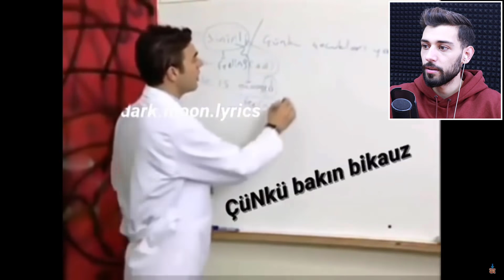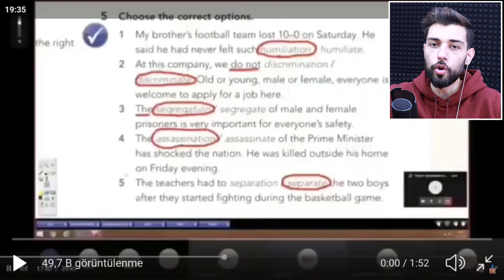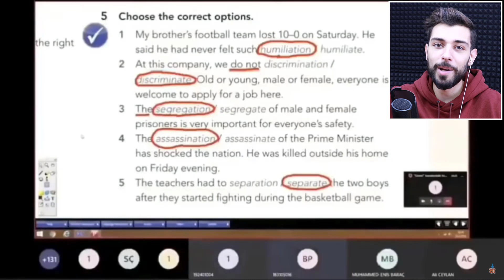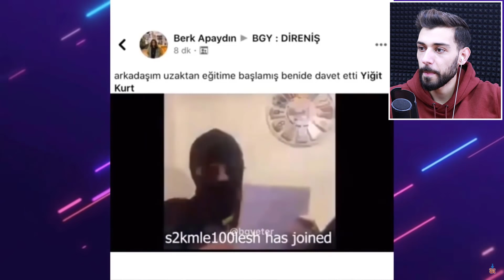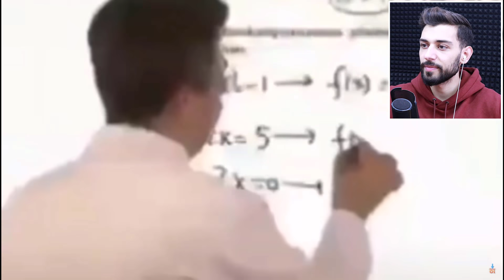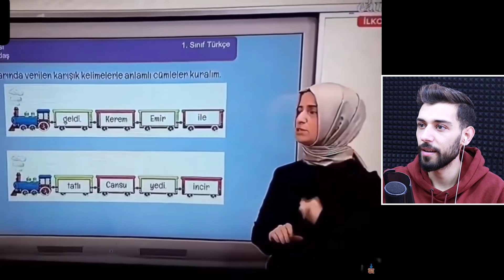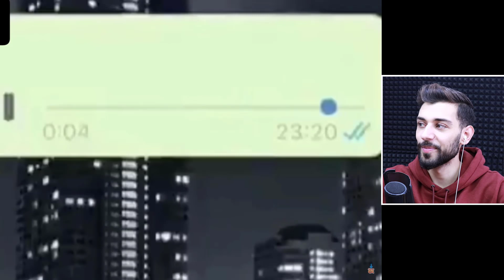UZAKTAN EĞİTİM EN KOMİK VİDEOLAR !!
Ben Emre Özdemir , UZAKTAN EĞİTİM EN KOMİK VİDEOLAR !!  adlı videom ile karşınızdayım. Uzaktan eğitim de öğrenci lerin öğretmen lerine yaptığı şaka videolarını izledim. Tepki verdim ve yorum yaptım. Ben çok eğlendim, umarım sizde çok eğlenirsiniz.

Ben Emre Özdemir . Bu Kanalda Birbirinden eğlenceli, komik, sıradışı,  güldüren, oyun, makyaj, anı, challenge videolarına verdiğim tepki lerimle beraber bazen sizi eğlendirmeye bazen de ilginç, motivasyon verici, motive edici, videolarla bişeyler öğrenmeye çalışan bir kanal  olmaya çalışıyorum umarım videolarımı beğenirsiniz.